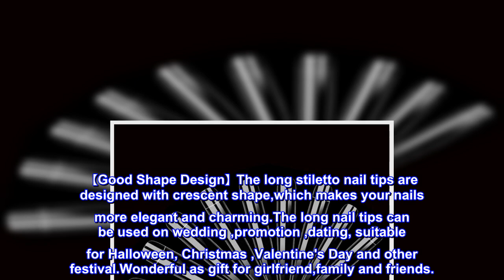Great product - AORAEM Stiletto False Nail Clear Extra Long Sharp Nail Art Tips 12 Sizes 120 Pcs Ac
Great product -  AORAEM Stiletto False Nail Clear Extra Long Sharp Nail Art Tips 12 Sizes 120 Pcs Acrylic Fake Nail

【100% Brand New and High Quality】120pcs Long Sharp Stiletto Fake Nail Tip are made with high quality material, is a kind of green environmental friendly material, providing you a safe and comfortable nail doing experience.
【12 different sizes】 Extra long stiletto nail tips offer 12 different sizes,each with a numbered .So,you can easy to mark it and keep track of, meet more finger nails. and makes the nails durable,breathable,light even no pressure on your own nails.Fit well to your natural nails.No smell,No harm to your health.
【Simple Operation】Fake acrylic nails are easy to trim,paint and apply and nice holding the color without separating or streaking.Pairing up paint and colorful decoration,your nails could be more natural.
【Good Shape Design】The long stiletto nail tips are designed with crescent shape,which makes your nails more elegant and charming.The long nail tips can be used on wedding ,promotion ,dating, suitable for Halloween, Christmas ,Valentine's Day and other festival.Wonderful as gift for girlfriend,family and friends.
I did my second set ever with these nail tips and if you want that Instagram look I definitely suggest these. Obviously I have a lot of work to do but for it to be my second time ever working with acrylics I’m in love. It’s very easy to get the shape you want and they’re straight on the apex so I love the look they gave me. I can’t wait to do more sets!